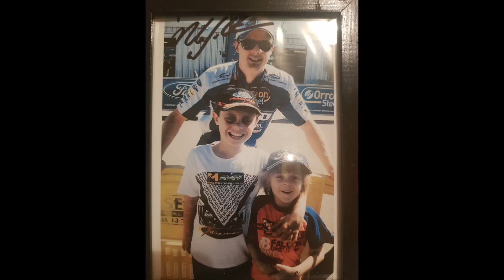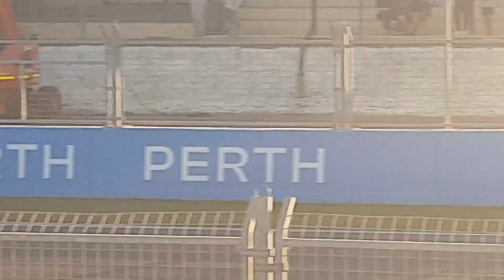Me at the V8 Supercars 2024 Perth Supersprint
Heres me at the 2024 V8 Supercars Perth Super-sprint and just like every year I had a fun time all 3 days.